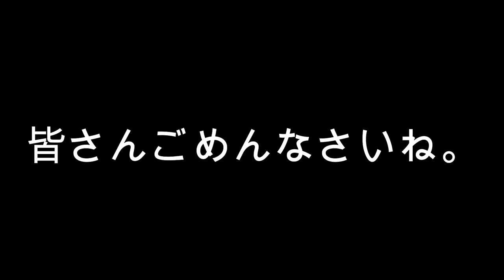アメリカ人が日本アイドルに変身してみた。 / AMERICAN BECOMES JAPANESE IDOL (COMPLETE TRANSFORMATION)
Watch as we transform Brandon into a Japanese Idol!